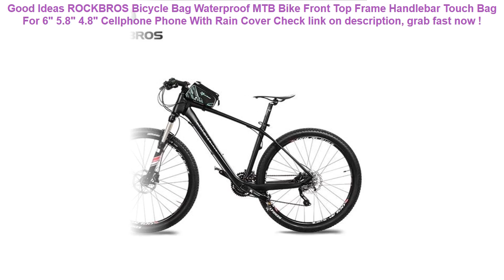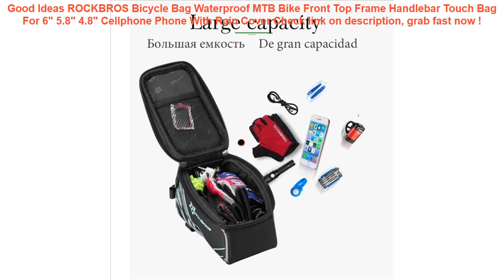ROCKBROS Bicycle Bag Waterproof MTB Bike Front Top Frame Handlebar Tou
11+ how to buy ROCKBROS Bicycle Bag Waterproof MTB Bike Front Top Frame Handlebar Touch Bag For 6" 5.8" 4.8" Cellphone Phone With Rain Cover Check This Now.

| Discount : 53%

Welcome to my channel, today i want to Reviews about ROCKBROS Bicycle Bag Waterproof MTB Bike Front Top Frame Handlebar Touch Bag For 6" 5.8" 4.8" Cellphone Phone With Rain Cover

At this time of writing, the ROCKBROS Bicycle Bag Waterproof MTB Bike Front Top Frame Handlebar Touch Bag For 6" 5.8" 4.8" Cellphone Phone With Rain Cover has garnered 75 customer reviews with rating of 4.6 out of 5 stars. Not a bad score at all as if you round it off, it’s actually a perfect five already. From the looks of that rating, we can say the product is promising mostly because of the following main reasons:

1. Convencient to Use
Many users love the ROCKBROS Bicycle Bag Waterproof MTB Bike Front Top Frame Handlebar Touch Bag For 6" 5.8" 4.8" Cellphone Phone With Rain Cover for the convenience it brings.

2. Easy to Handle
If you’re a first-time use, you would have no problem with the ROCKBROS Bicycle Bag Waterproof MTB Bike Front Top Frame Handlebar Touch Bag For 6" 5.8" 4.8" Cellphone Phone With Rain Cover because it’s fairly elementary in usage.

3. Real Value for Money
All the benefits people are now enjoying from the ROCKBROS Bicycle Bag Waterproof MTB Bike Front Top Frame Handlebar Touch Bag For 6" 5.8" 4.8" Cellphone Phone With Rain Cover at the current price its being sold both online and in stores makes it a really sweet deal that just doesn’t get any better.
GETIHU Universal Waterproof Bag Pouch Phone Case For iPhone XS Max XR X 8 7 6 Plus Samsung S8 Note 8 For Huawei Water Proof Case =

Safe Inflatable Baby Swimming Ring Pool Infant Swimming Pool Float Adjustable Sunshade Seat Baby Bathing Circle Inflatable Wheel =

Mayitr 1pc SAE To USB Cable Adapter Waterproof Cover Dual USB Charger Quick 4.2A Port For Motorcycle Cellphone Tablet GPS =

Swimming Pool Filter Foam Reusable Washable Sponge Cartridge Foam Suitable Bubble Jetted Pure SPA For Intex A H S1 Type =
4 Colors Waterproof Triangle Cycling Bicycle Bags Front Tube Frame Bag Mountain Bike Triangle Pouch Frame Holder Saddle Bag New =
Fashion Black Brown Hair Baby Mom Girl Queen hard pc Phone Case Cover For iPhone X 5 5S SE 6 XR XS MAX 7 8 8Plus =
Travel ID Card Wallet Women Large Capacity Passport Cover Men's Purse Waterproof Credit Card Holder Cellphone Money Bag =
Men Women Waist Belts Pouch Packs Phone Bags Sport Running Case Carrying Cover Night vision For iPhone Huawei Xiaomi MI MAX 2 3 =
Naturehike 2019 Mobile Phone Bags iphone 7 case 6 8 x Swimming River Trekking Aquatic Cellphone Waterproof Covers Diving Case =